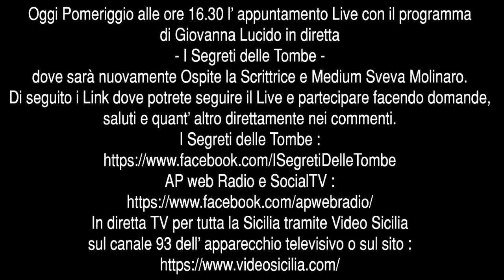I Segreti delle Tombe - 墓の秘密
Oggi pomeriggio 21 Marzo 2021
Oggi Pomeriggio alle ore 16.30 l' appuntamento Live con il programma di Giovanna Lucido in diretta - I Segreti delle Tombe - dove sarà nuovamente Ospite la Scrittrice e Medium Sveva Molinaro.
Di seguito i Link dove potrete seguire il Live e partecipare facendo domande, saluti e quant' altro direttamente nei commenti.
I Segreti delle Tombe :
In diretta TV per tutta la Sicilia tramite Video Sicilia sul canale 93 dell' apparecchio televisivo o sul sito :

I miei Libri in vendita qui :